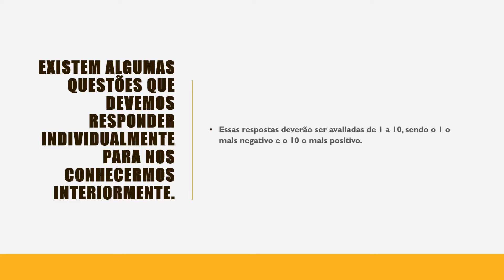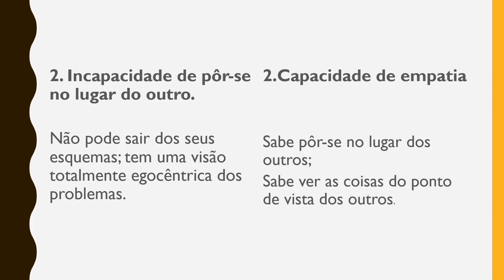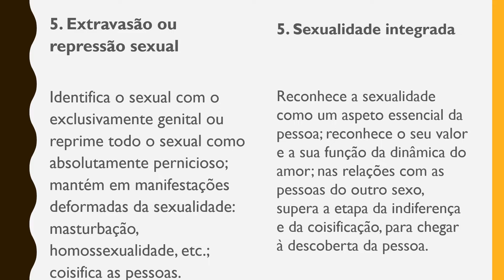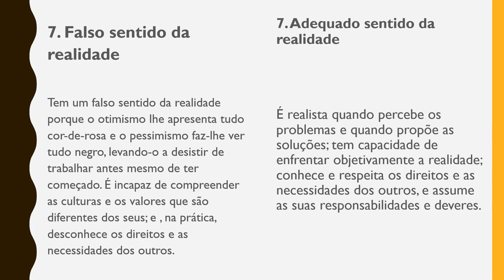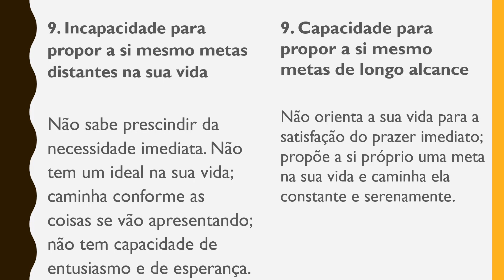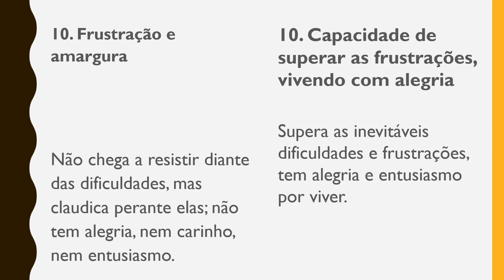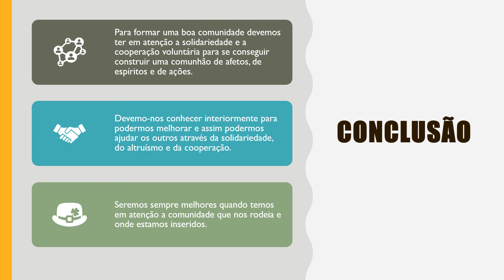Curso de Leitores - Módulo I - Unidade 4